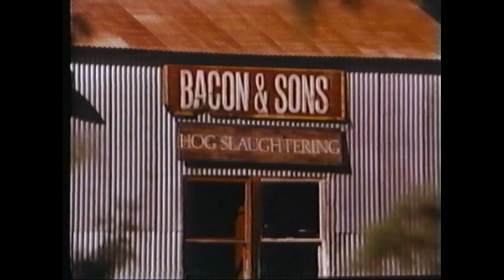Opening to I Was a Teenage Zombie 1987 VHS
Here's the opening to the 1987 VHS of "I Was a Teenage Zombie."

1. Warning Screen
2. "Coming Attractions"
3. Slaughterhouse Preview
4. Slaughterhouse Preview [again, possibly a longer version]
5. Charter Entertainment Logo
6. First Few Seconds of the Film